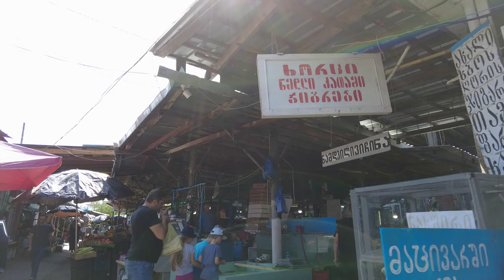조지아에서 살아보기 도시로 트빌리시 다음으로 추천드리는 텔라비의 재래 시장 조지아살아보기 텔라비 와인주산지 카케티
조지아에 와서 살아보기를 한다면 트빌리시 다음으로 추천 드리는 도시는 와인 주산지인 카테티의 중심지 텔라비 입니다, 텔라비 재래 시장#조지아 조지아여행 코카서스조지아, 2011년 부터 코카서스 현지 한인 여행사 Travel line , 천연꿀 회사 Caucasus Honey , 수입 수출 무역 Info Georgia를 운영하고 있습니다/ 코카서스 3국에 하나인 조지아의 수도 트빌리시에서 2008년 부터 현재 까지 한인 여행사와 KBS 걸어서 세계속으로, EBS 세계 테마기행 ,TVN방송등 다양한 방송과 잡지 사진촬영에 현지 코디 및 출연 수입,수출등 다양한 사업을 진행 하고 있습니다